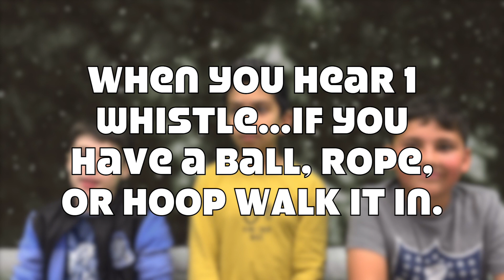Maidu Media 12/9